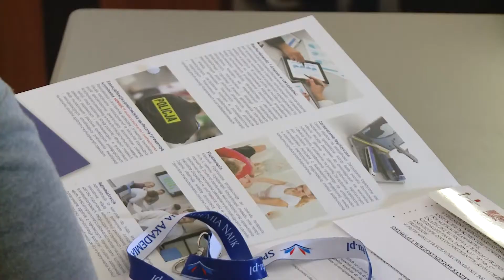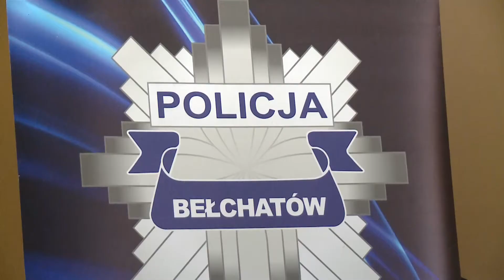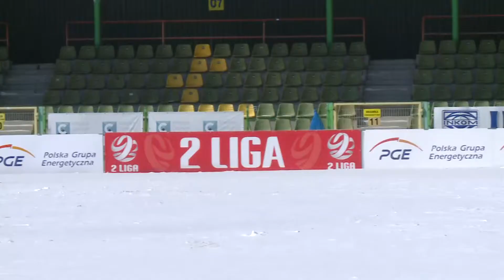TKB - TELEDZIEŃ - 19.03.2018